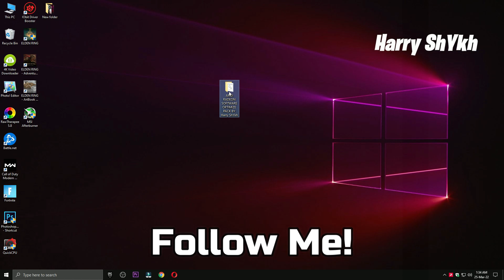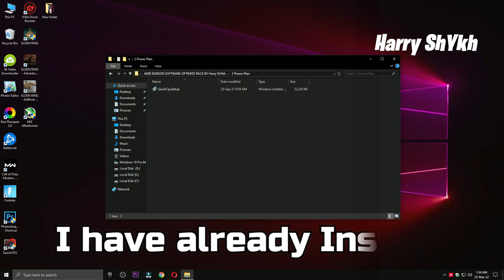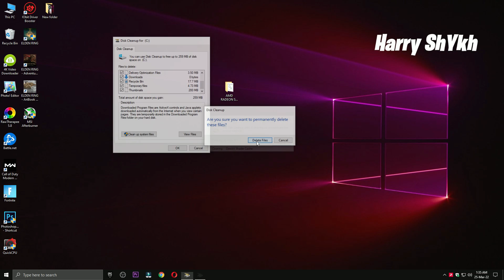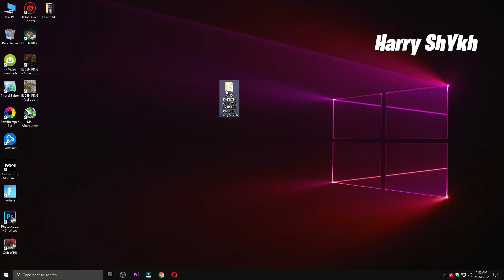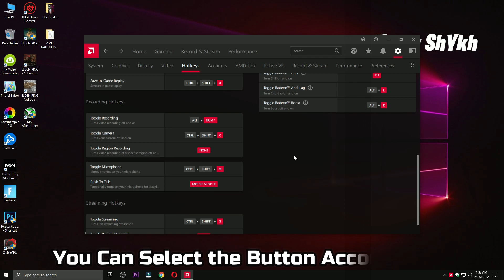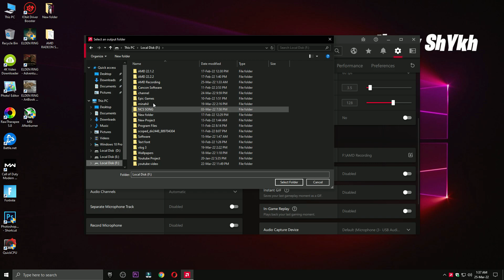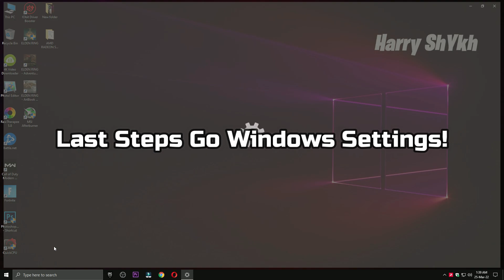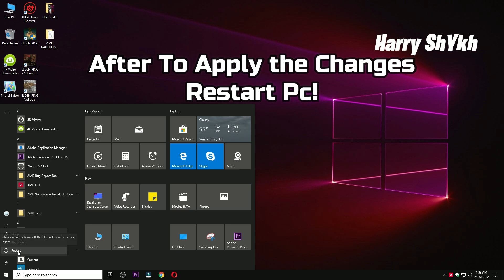AMD Radeon Software New update 22.3.2 (2022 FOR Best Setting Gaming)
In this video, I am gonna show you how to get more fps with AMD Radeon GPU. This is AMD Radeon best settings for gaming. Simply just follow these steps and boost AMD Radeon Performance.AMD Radeon best settings for Fortnite, GTA 5, CSGO, Apex Legends,Warzone & Valorant.

My Computer (PC) Specs:
CPU: Intel Core i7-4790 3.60GHz
GPU: AMD RX 570 4gb
RAM: 16 GB
Motherboard: ASROCK-Z87 PRO 3
Power Supply: EVGA 80 Plus Bronze 850W